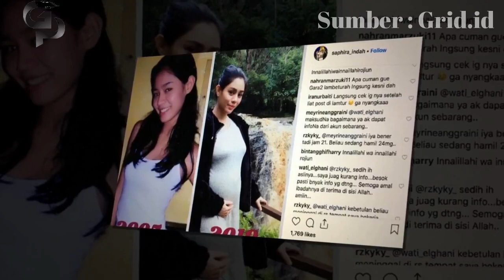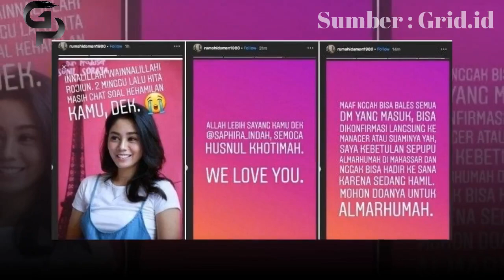Dulu Paras Cantiknya Kerap Wara-Wiri di Layar Kaca Artis Cantik Ini Mĕninggãl Dùniã saat Hãmil Bĕsãr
Dulu Paras Cantiknya Kerap Wara-Wiri di Layar Kaca, Artis Cantik Ini Mĕninggãl Dùniã saat Hãmil Bĕsãr dan Dikùbùr dengan Bayi dalam Kandungannya: Tidak Dikeluarkan Bayinya...

GridFame.id - Masih ingatkah Anda pada artis cantik Saphira Indah? Nama Saphira Indah tentu sudah tak asing lagi bahkan popularitasnya sudah tak perlu diragukan lagi. Saphira Indah telah membintangi banyak judul sinetron, FTV hingga film layar lebar.

Lihat Juga ;